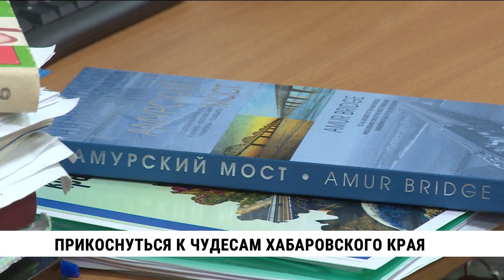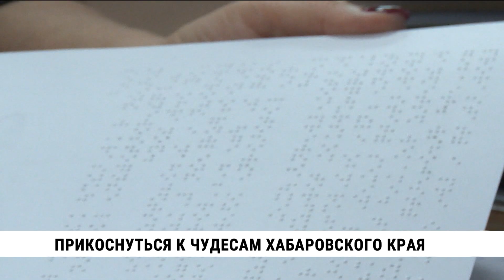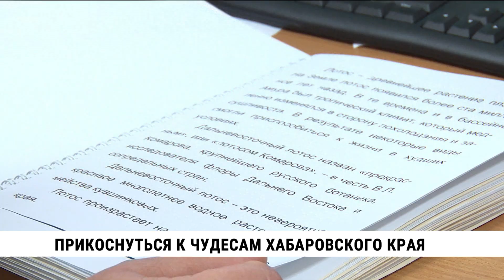Прикоснуться к чудесам Хабаровского края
Чудеса Хабаровского края смогут увидеть слабовидящие и слепые. Они  прикоснуться к самым ярким достопримечательностям  региона с помощью книге с объёмными картинками и шрифтом Брайля. Это стало возможным благодаря сотрудникам хабаровской краевой специализированной библиотеки для слепых. В этом году они выиграли грант президента страны и приступили к его реализации.